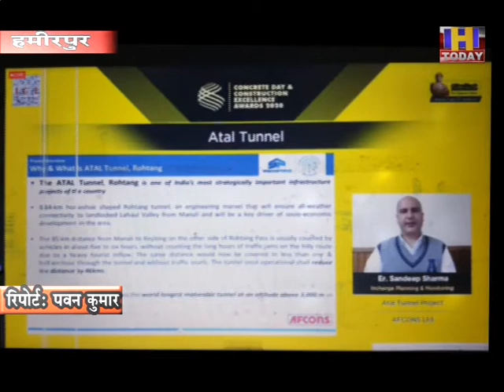हमीरपुर में अल्ट्राटेक सीमेंट कंपनी लिमिटड ने कंक्रीट दिवस पर किया सम्मेलन का किया आयोजन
हमीरपुर में अल्ट्राटेक सीमेंट कंपनी लिमिटड ने कंक्रीट दिवस के उपलक्ष्य पर किया आॅनलाइन सम्मेलन का किया गया आयोजन